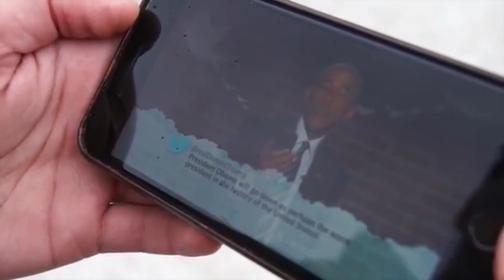Beating Fallout 4 as "French Toast"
I beat fallout 4 for my 21st time as French toast